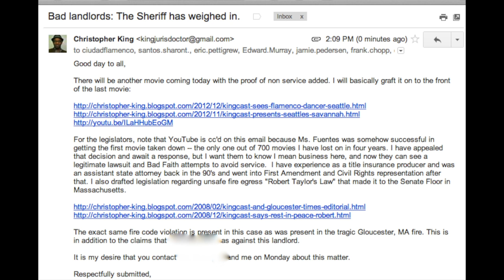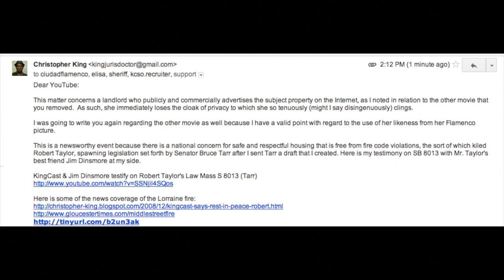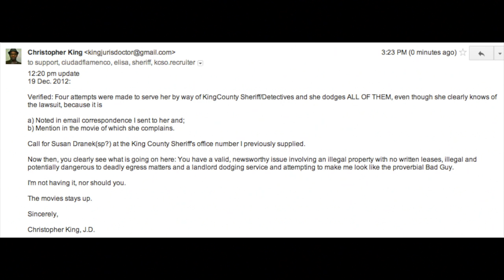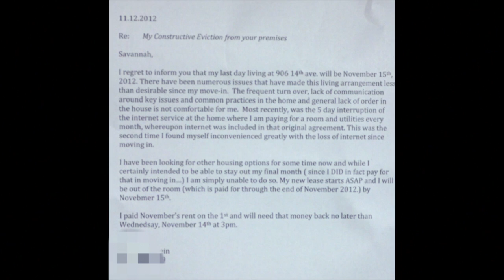Sheriff and State Reps focus on Seattle Flamenco dancer and bad landlord Savannah Fuentes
28 DECEMBER 2012

KingCast Sees Flamenco Dancer & Seattle Slumlord Savannah Fuentes Notice of Non Service Documented by King County Sheriff.

WHEREAS affordable housing is a basic Human Right, and;

WHEREAS the prevailing economy in 2013 remains depressed, and;

WHEREAS citizens who don't own their own homes have the right to responsive landlords and clean, safe living environments;

WE THE PEOPLE of Seattle, Washington hereby proclaim:

That a landlord's failure to respond to a Service of Process by Sheriff, coupled with a failure to respond to same by Regular and Certified U.S. Mail shall immediately, on a showing of non-compliance, vest with all tenants the right to escrow rent monies with the City Treasury until said landlord files a Notice of Appearance in the applicable court.

The Escrow Department shall maintain a list of noncompliant landlords on a public website to be updated daily, all interest bearing on such account is to be distributed to area homeless shelters...

Back story here. Public Craigslist posting, check. Bad landlord, check. Fire Code violations, check. Internet off twice in two months for days on end, check. LL knowledge that Internet was essential for the tenants' workload, check. Broken kitchen appliances and repeated attempts to make YouTube remove the dirt from the Internet, check. Failure to return rent monies owed, no check. The first attempt to remove this information from YouTube was granted but that is under appeal. The second video remains for the reasons noted herein, and the video I make tomorrow will remain as well.

Meanwhile read the Sheriff's notice: Lights on, no answer. Calls made, no answer. Card left, no answer. Whatever the case you will be exposed and another attempt at service will be made via Certified and Regular U.S. Mail pursuant to Washington Rules of Service, then a Judgment will be had against you in Court and all of it will be thoroughly documented online to protect other innocent victims who move to Seattle based on your online misrepresentations. Dance away the heartache my friend.